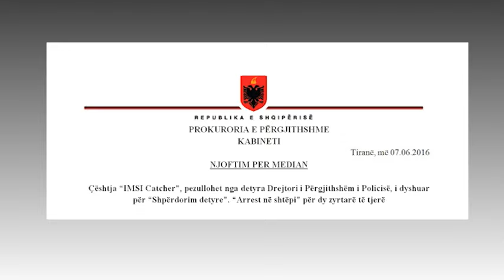MINISTRI I BRENDSHEM SAIMIR TAHIRI SULMON GJYQTARIN ARJAN ALIAJ QE PEZULLOI HAKI ÇAKON LAJM